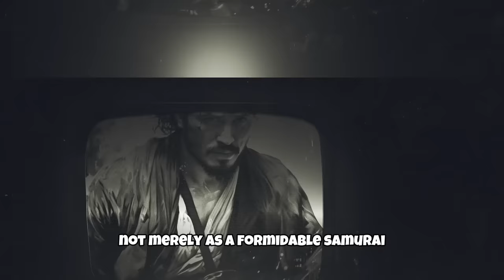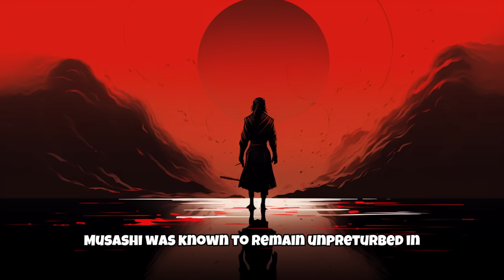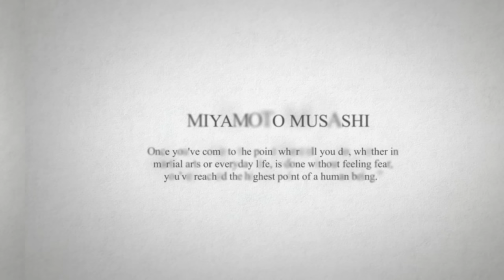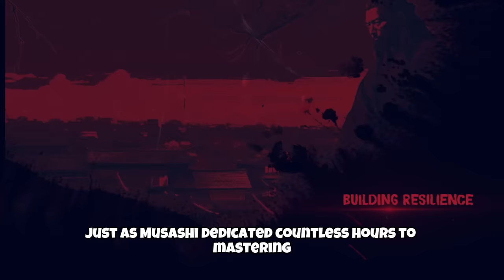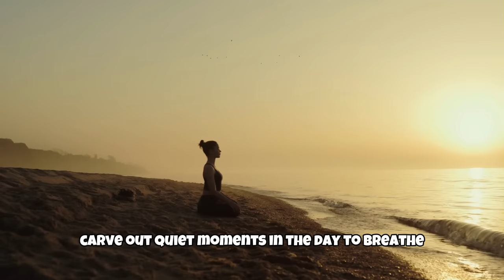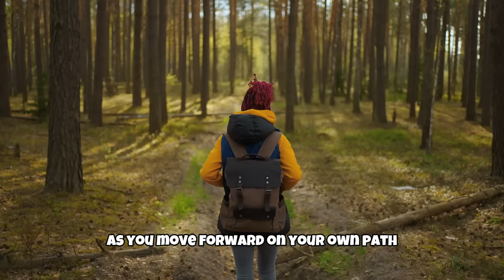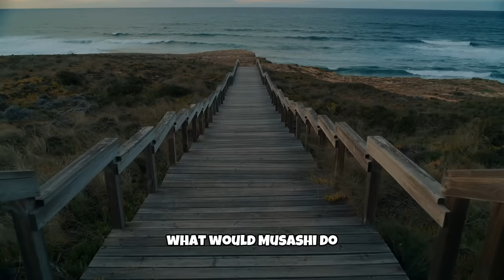How To Keep Going - Miyamoto Musashi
Overcoming Obstacles: Lessons from Miyamoto Musashi

🎥About the video:

Delve deep into the wisdom of Miyamoto Musashi, the legendary samurai, strategist, and philosopher. In this video, we explore Musashi's profound teachings on perseverance, resilience, and the art of pushing forward. Drawing inspiration from his renowned "Book of Five Rings" and the evocative "Dokkodo" (The Way of Walking Alone), we highlight Musashi's principles on discipline, adaptability, and mental fortitude. Whether you're familiar with Musashi's journey, his famous duels, or his timeless quotes, this video offers a fresh perspective on how to apply his philosophy to modern life. Embark on a journey through Japanese philosophy and the way of the samurai, finding guidance and inspiration from the life of Miyamoto Musashi. Remember, in the face of challenges, keep going with the spirit of a warrior. 🌸🗡️

🔍 Topics covered